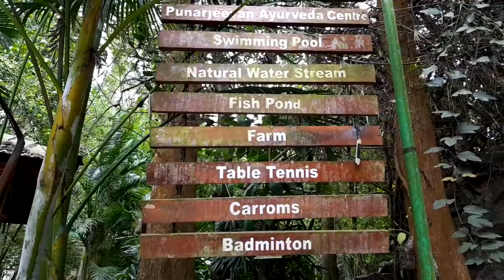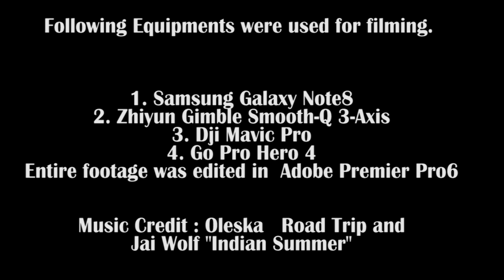Our Wayanad Trip 2017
Wayanad is a rural district in Kerala state, southwest India. it's about 7 hours drive from city of Mangalore with a distance of 273 kms.  In the east, the Wayanad Wildlife Sanctuary is a lush, forested region with areas of high altitude, home to animals including Asiatic elephants, tigers, leopards and egrets. In the Ambukuthi Hills to the south, Edakkal Caves contain ancient petroglyphs, some dating back to the Neolithic age.